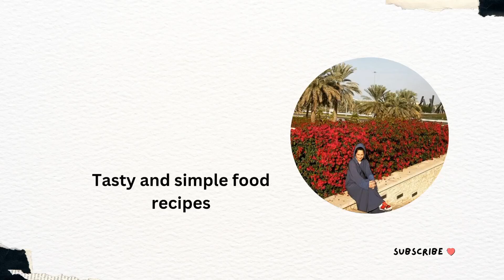Neodoljivo kremasti I lagani kolac sa nutelom I oreo keksom-Simple nuttela oreo cake nutell acake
Lagani brzi kolac sa keksom I nutelom
Ingredients-Sastojci
3 packs biscuits-3 pakovanja biskvita
vrhnje za slag-whipping cream
oreo biscuits-oreo keksi
chocolate-cokolada
litlle milk-malo mlijeka